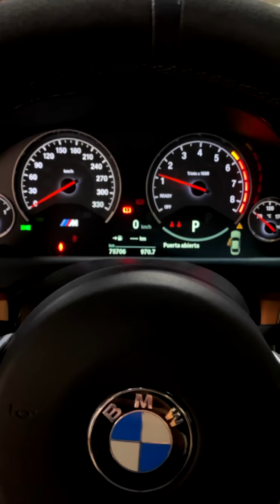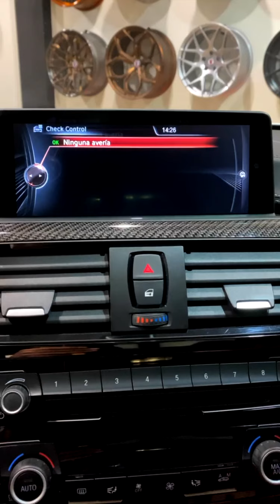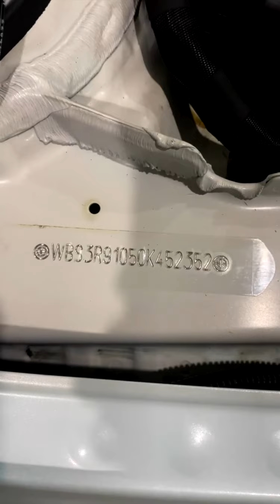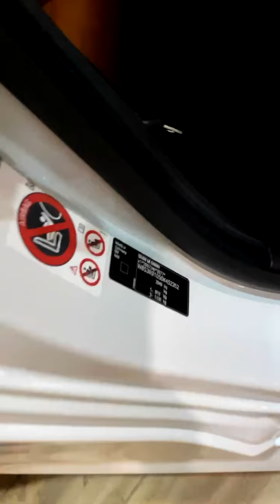BMW M4 Performance Walk Around | Exterior Carbon Package M Performance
❌ BMW M4 PERFORMANCE MINERAL WHITE ❌

Esta preciosa unidad destaca por el contraste entre el color Mineral White y los detalles en carbono añadidos. Independientemente de sus 431 CV, su potencia de BMW M impresiona a cualquiera, con un carácter deportivo digno de presumir. El coche se encuentra en un estado sensacional de conservación y presencia, es por ello que cumplirá al 100% con tus expectativas.

⚫️ 2015
⚫️ 75,250 km
⚫️ 431 cv
⚫️ Paquete exterior de carbono M Performance
⚫️ Rejillas delanteras M Performance
⚫️ Real Time Traffic Information
⚫️ Sistema de sonido Harman Kardon
⚫️  19″ llantas M de radios dobles Schwarz
⚫️ Pintura metalizada Mineral White
⚫️ Shadow Line de brillo intenso BMW Individual
⚫️ Calefacción de los asientos delanteros
⚫️ Cuero ‘Merino’ con contenido ampliado
⚫️ Molduras interiores ‘Carbon Fibre’ con moldura de acentuación Schwarzchrom
⚫️ Tablero de instrumentos BMW Individual revestido de cuero
⚫️ Concierge Service
⚫️ Dispositivo de alarma
⚫️ Entretenimiento online
⚫️ Faros LED
⚫️ Luces autoadaptables
⚫️ Cambio con embrague doble M con Drivelogic
⚫️ Chasis M adaptivo
⚫️ Asistente de aparcamiento
⚫️ Cámara para marcha atrás
⚫️ Protección activa
⚫️ Asistente de luz en carretera
⚫️ Luz diurna
⚫️ Sensor de luces
⚫️ MP3
⚫️ Manos libres
⚫️ Radio digital
⚫️ Retrovisores laterales eléctricos
⚫️ Sensor de lluvia
⚫️ Sistema de llamada de emergencia
⚫️ Start/Stop automático
⚫️ Suspensión deportiva
⚫️ Lunas tintadas
⚫️ Asistente de luz de carretera
⚫️ Paquete Connected Drive
⚫️ Control de crucero con función de freno

☑️ Precio pago contado: 52.500€
☑️ Precio financiado: 50.500€